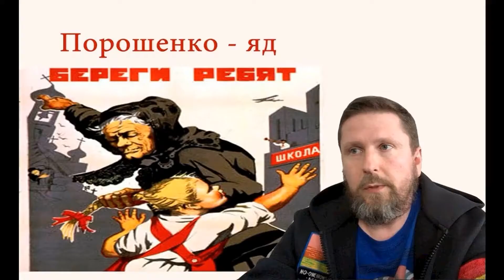Чиновник Госдепа дал показания в Конгрессе рассказывал про порохоботов, Холодницкого и Волкера